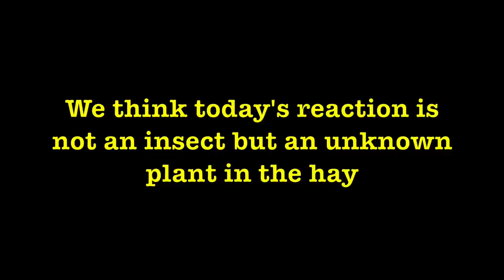Switching to Once a Day Milking: Saving Time and Supplies on our Small Dairy Farm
After the holidays we decided to drop down to milking once a day to reduce work. We were milking in the morning and evening, and stopped the evening milking. It was interesting to not have milking chores! We also had an interesting situation with Buttercup who had an unknown allergic reaction. But she recovered and is OK.